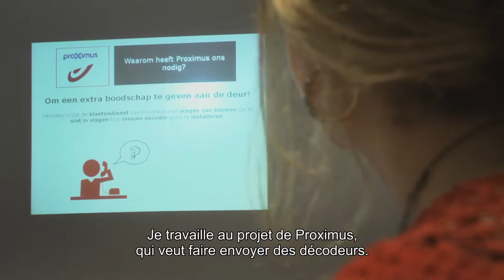Karolien – Young Starter Mail chez bpost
« Nos facteurs livreront bientôt les nouveaux décodeurs aux clients de Proximus, partout en Belgique. Pour eux, c'est totalement inédit. Je trouve fantastique de pouvoir les aider et les accompagner dans cette évolution, en tant que young starter. »

Ensemble, amenons bpost à sa nouvelle destination.
Surfez sans plus attendre sur bpost.be/jobs